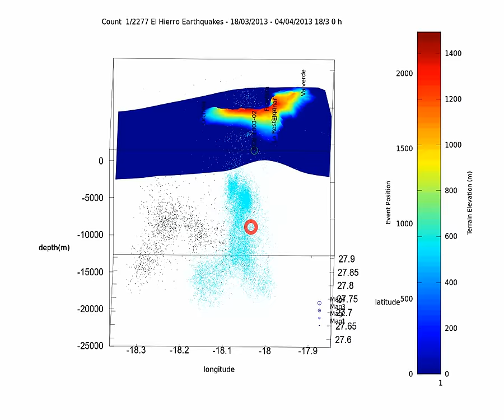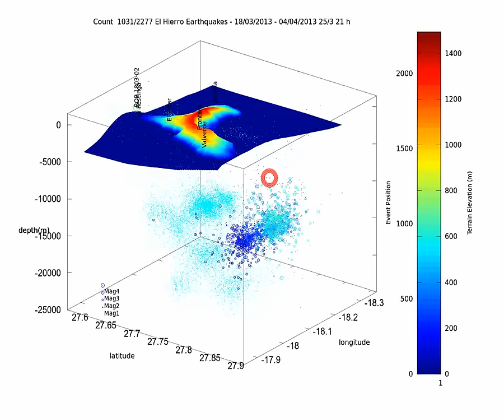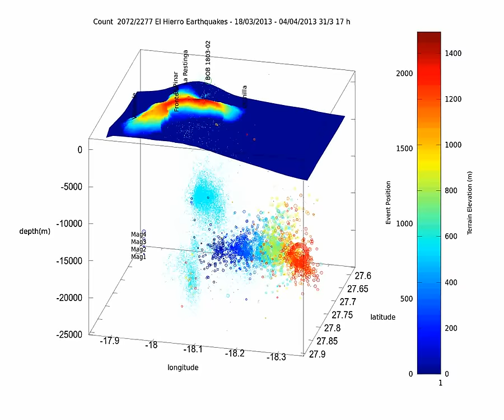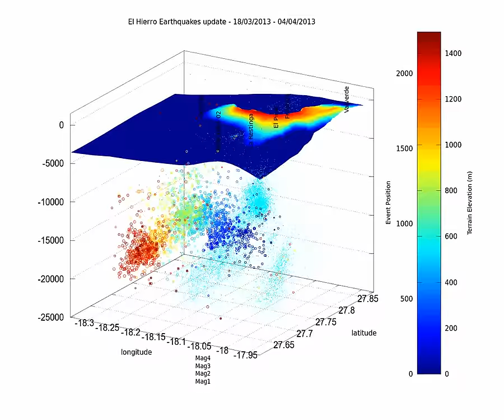El Hierro earthquake crisis 4D animation update 2013 04 04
Thisis the update up to yesterday. I got back to displaying all the earthquakes since March 18 as circles. The last ones (since the previous update) are filled.

Data from IGn and NOAA, made on Gnu Octave